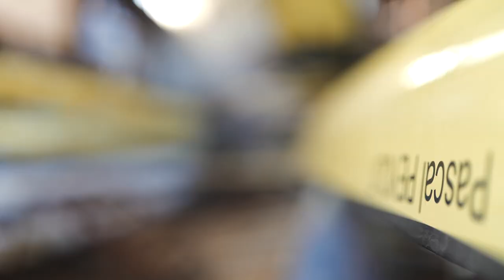Cercle de l'Aviron de Lyon - le pôle loisirs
L'aviron est un sport nautique où on prend beaucoup de plaisir.  Il n'y a pas d'âge pour passer de bons moments entre amis et se dépenser tout en profitant d'un cadre magnifique.  L'aviron est ouvert à toutes et à tous !